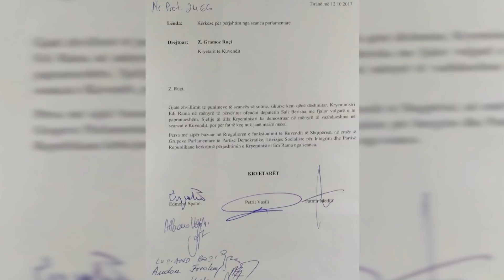PD BLLOKON KUVENDIN, PERJASHTOHET NOKA, BASHA “RUÇI PO ÇON VENDIN NE KRIZE”, RAMA “OPOZITE PA KOKE”